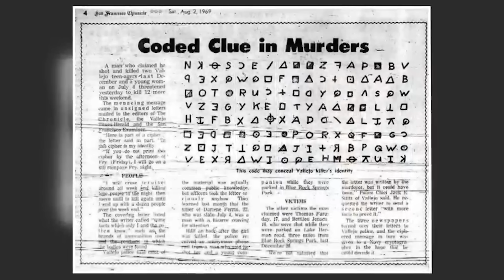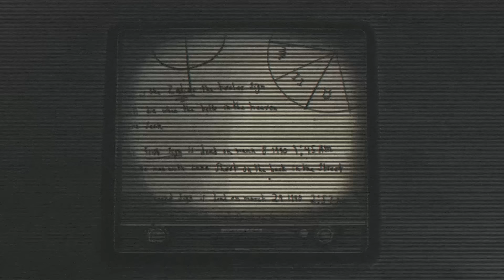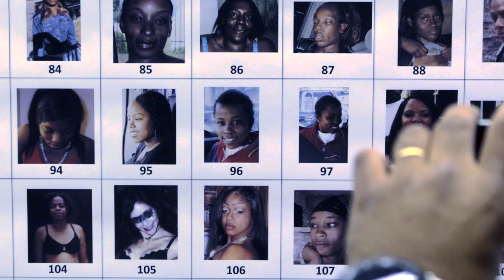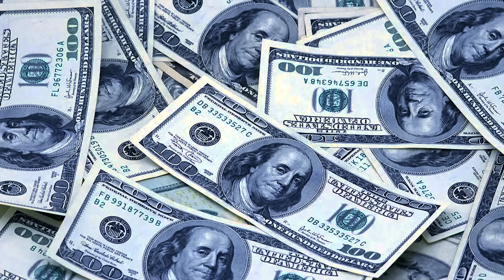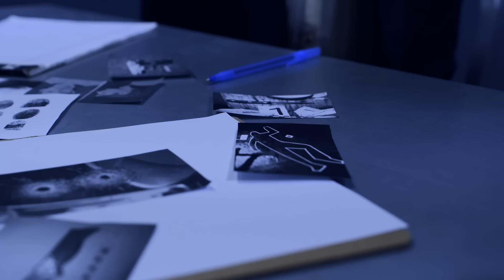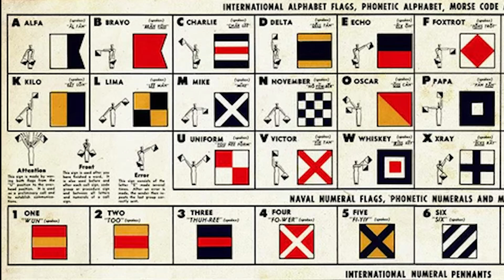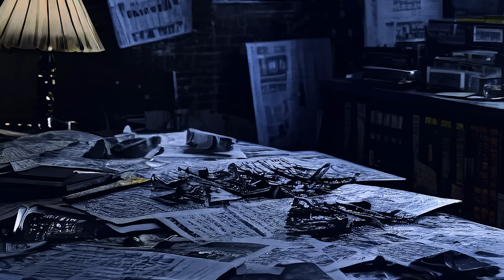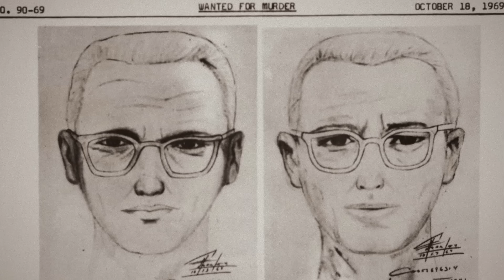EAST COAST Zodiac - Did Americas Most Notorious Criminal Move To New York City?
Police in New York City in the early 90’s began finding victim who had been attacked at random AND then received cryptic messages that revolved around Zodiac signs – they thought that perhaps the Zodiac Killer had packed up and relocated and was now terrorizing the East Coast.

👁 In the MOOOD for a movie? Check out ours called AN ANGRY BOY for FREE!

PODCASTS:
🎧Every Town Podcast